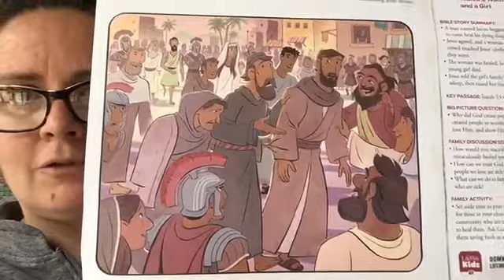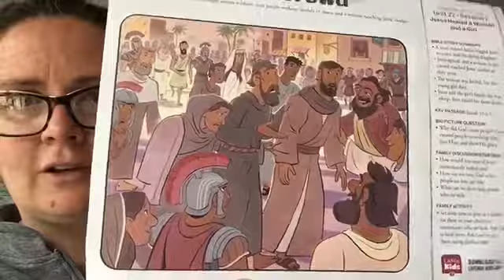Children’s Ministry Week 15